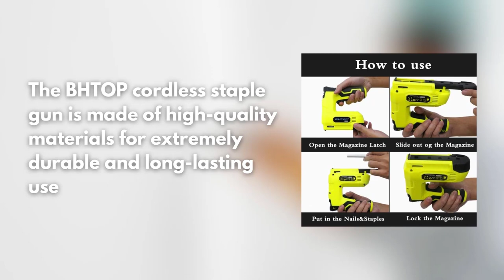The Best Nail Gun With Affordable Price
Are you looking for the best Nail Gun? If so you come to the right place.

*** Links to our top 5 best Nail Gun listed in this video ***
1. NEU MASTER NTC0060 Electric Nail Gun
2. BHTOP CN55N Pneumatic Nail Gun
3. KIMO 18 Gauge Nail Gun
4. BHTOP Cordless Brad Nailer 4V Staple Gun
5. Dextra Cordless Electric Nail Gun 20V

✔️ Try Twitch Prime
✔️ Amazon Music Unlimited
✔️ Try Amazon Home Services
✔️ Kindle Unlimited Membership Plans
✔️ Create an Amazon Wedding Registry
✔️ Try Audible and Get Two Free Audiobooks

     owners.